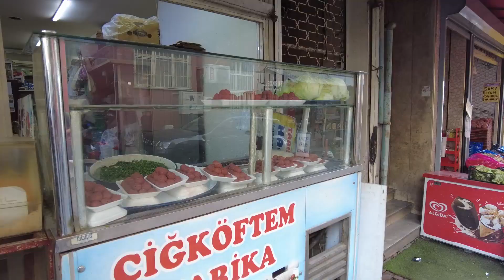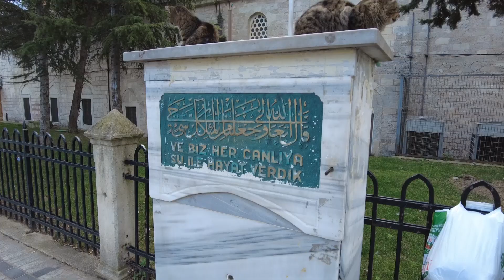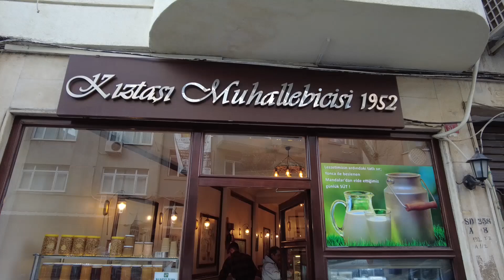Bu Videoyu İzlemeden Fatih'e Gitmeyin